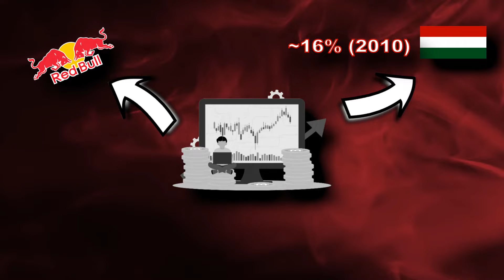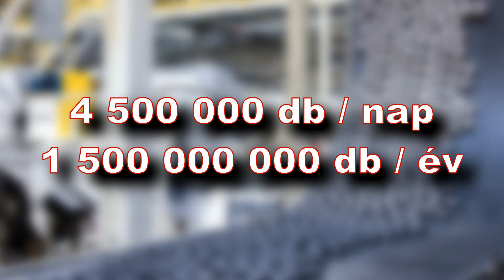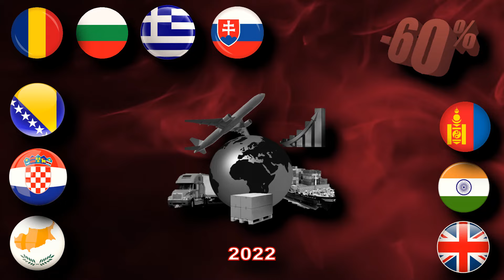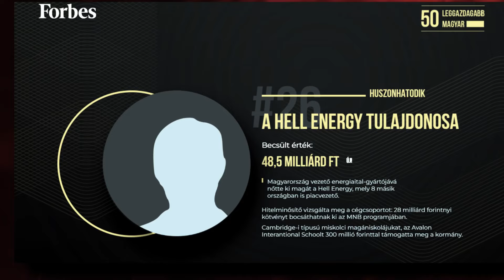A HELL ENERGY története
Egy igazi magyar sikerszorti... de hogyan?! Na erről szól ez a videó.